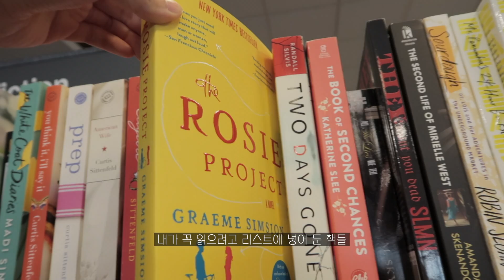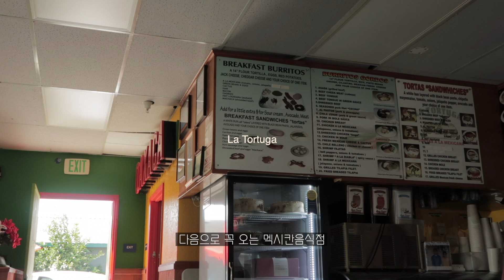California VLOG | Visiting Monterey Bay for Clam Chowder 🥣